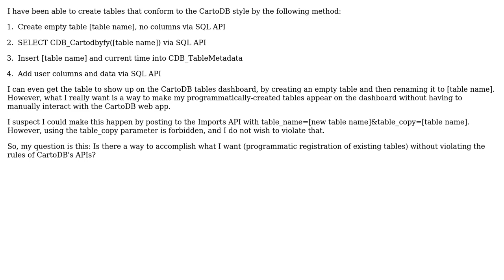When we create a CartoDB table using SQL, is there a way to register it with the tables dashboard?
GIS: When we create a CartoDB table using SQL, is there a way to register it with the tables dashboard?

With thanks & praise to God, and with thanks to the many people who have made this project possible! | Content (except music & images) licensed under CC BY-SA | Music | Images & others | With thanks to user javisantana user Jake Molnar and the Stack Exchange Network Trademarks are property of their respective owners. You are responsible for your own actions.